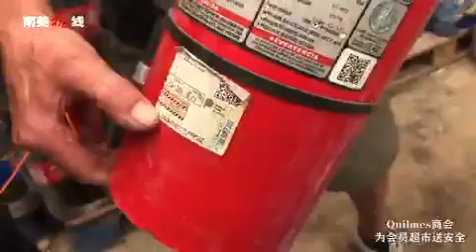Quilmes华人超市商会：为会员超市送安全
昨天，阿根廷阿中基尔梅斯华人超市商会在黄汉钦会长带领下，分别对会员超市进行安全大检查，提高华人超市经营者对安全工作的认识，帮助他们寻找电路、防盗等安全隐患并及时进行排除，辅导超市业者正确使用灭火器材，敦促华人超市业者积极购买保险，以提高该地区华人超市的安全程度。

      近期，多家华人超市发生火灾和安全隐情，造成人员伤亡及重大经济损失。阿根廷阿中基尔梅斯华人超市商会，立即组织商会领导班子对其会员超市进行安全大检查。他们分组、分头带领专业电工、消防器材工程师和保险公司业务人员进行联合大检查，发现安全隐患及时进行整改。

    检查中，他们发现多起安全隐患。有的将灭火器放置在看不见的地方，有的不会正确使用灭火器，有的电线接头裸露在外等等多种不安全现象，他们都及时进行修复和耐心指导，同时督促业者在营业后对店内进行一次细心大检查，增加店内安全系数。

   据灭火器工程师Montero Oscar Alberto先生介绍，灭火器的正确使用方法应该是：首先将灭火器的保险环拉断，将保险销拔出，再将喷管的喷头对准火源根部，距离2,5米以外，长时间握紧灭火器压力开关，这时才能够最好发挥灭火器的作用。

    保险公司业务经理Christian Elia Castro先生表示，Quilmes华人商会把我们请来，为超市业者办理保险提供安全保障。我们保险公司表示，在商会的组织下，参加保险的店家达到一定的数量，我们会在保险项目和价格上给予优惠。比如赠送店内意外伤害险等。优惠措施，减少店家补偿顾客的经济损失。

    随后，他们又来到友好共建单位该市消防局，与消防局领导进行密切沟通。商会还将会把华人超市的地址用编号的形式交给消防局。比如一号，下面就标有这家超市的准确地址和电话，报警时，只要说我是一号就可以了。这样就能够减少报警时因语言障碍贻误灭火时机。

      近期，商会将对全体会员店家进行一次大检查。消除安全隐患，提供店家安全意识，打造平安经营环境。（完）